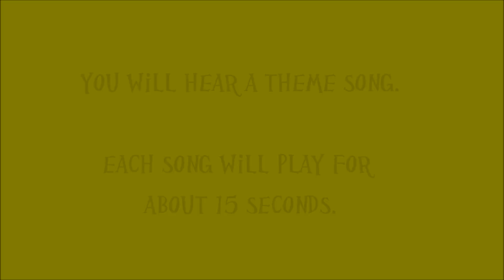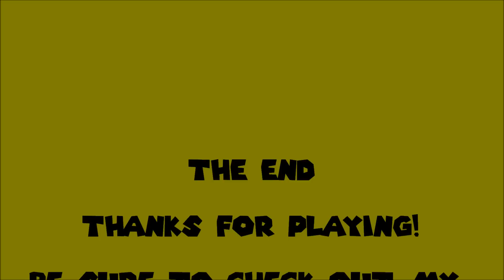Television Theme Song Trivia Game - 1990's Cartoon Edition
Television Theme Song Trivia Game 1990's Cartoons Edition. How many do you know? Can you guess the name of the show correctly? Test yourself, challenge your friends! Be sure to check out all of my videos and test your knowledge! There are 20 songs to hear and guess. Some of them are gimmes, but that seems to be the nature of a lot of cartoon theme songs. Enjoy!